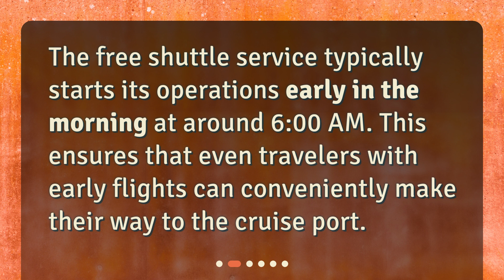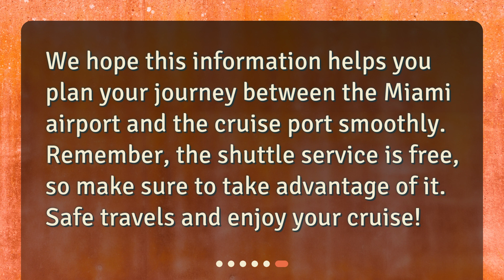What is the schedule for the free shuttle service between Miami airport and the cruise port?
Free Shuttle Service: Miami Airport to Cruise Port Schedule • Planning a cruise from Miami? Don't miss this concise and captivating video that breaks down the schedule for the free shuttle service between Miami airport and the cruise port. Learn when the shuttle service starts, how frequent the shuttles are, when the last shuttle is, and if there are any exceptions or special schedules. Make sure you never miss your boat with this essential information!

00:00 • What is the schedule for the free shuttle service between Miami airport and the cruise port?
00:26 • When does the shuttle service start?
00:42 • How frequent are the shuttles?
01:02 • When is the last shuttle?
01:25 • Are there any exceptions or special schedules?